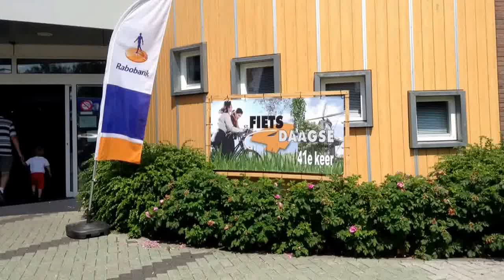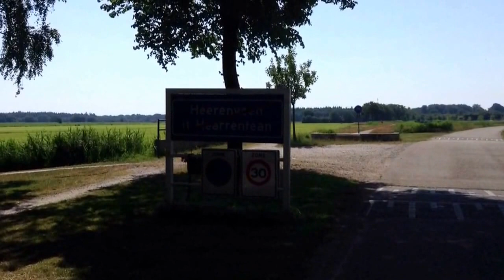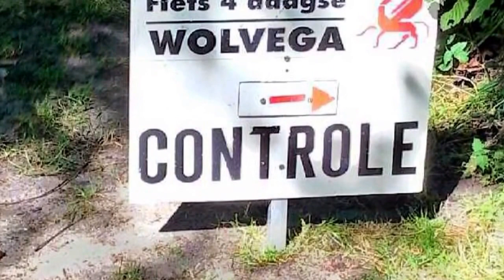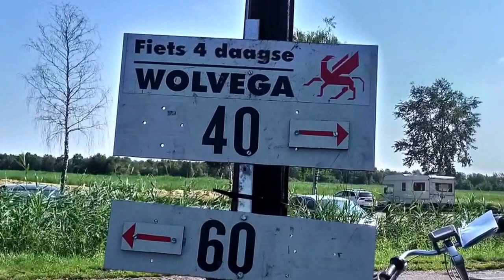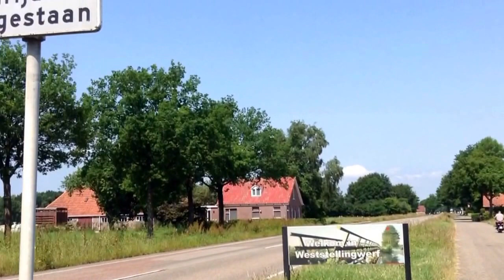Fiets4daagse Wolvega 2015